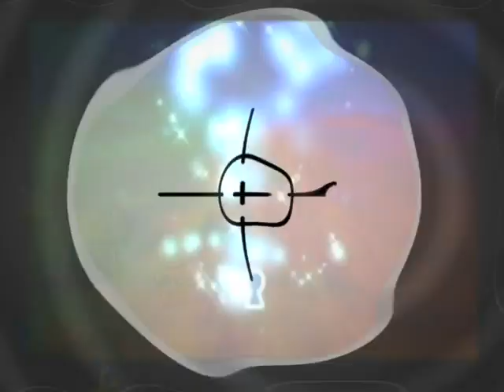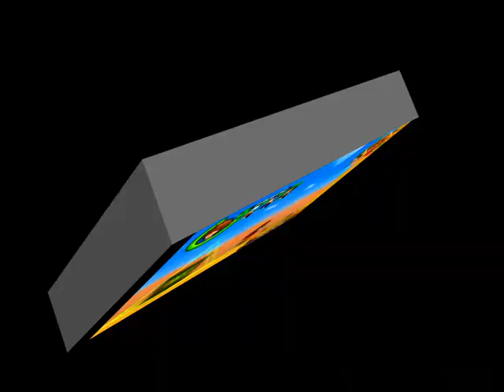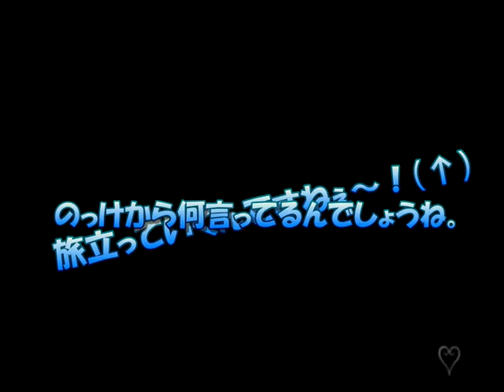【光の扉】キングダムハーツ Re:チェインオブメモリーズ 実況プレイ part28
祝･HD 1.5ReMix発売！

未知なる宝のキーカードの部屋(隠し部屋)探索コーナー前編。
主に部屋の探索とちょっとだけイベントも。

デッキは大幅改善中なのでもうちょっとだけお待ちください！

デスティニーアイランドの攻略です。
心のない者。ナミネとアクセルの思いとは。

それは初代KHとKH2の間の1年間を描いたお話。
新感覚のカードキングダムハーツ。バトルではカードを使うことになってます。

遊戯王(リチュア)、デュエルマスターズはちょっとだけしてました。

闇なんて怖くないさ、その先には必ず光がある。

■PS2名作シリーズ！今回から「キングダムハーツ Re:COM」を実況プレイしていきます。
■初見プレイですが、サクサク編集＆動画を目指します。

3DSの「ドリーム ドロップ ディスタンス」もすごいクオリティですね。
さらにはキングダムハーツⅢも発売があるようで楽しみです。

長旅になりそうなので「あげられるうち」は早めの更新を心がけます。

※この実況プレイ動画は「基本的に」毎週金曜日のうｐを心がけております。